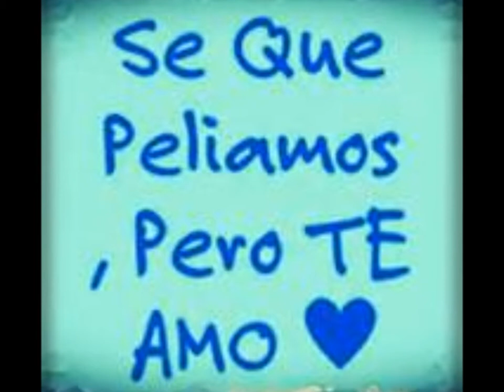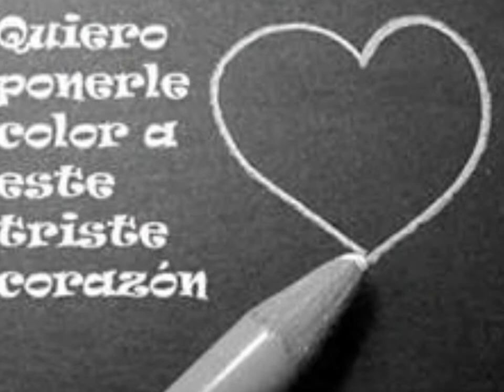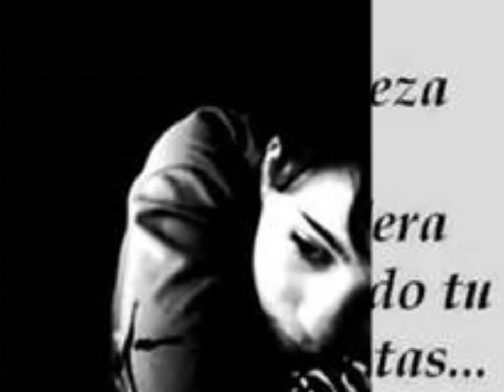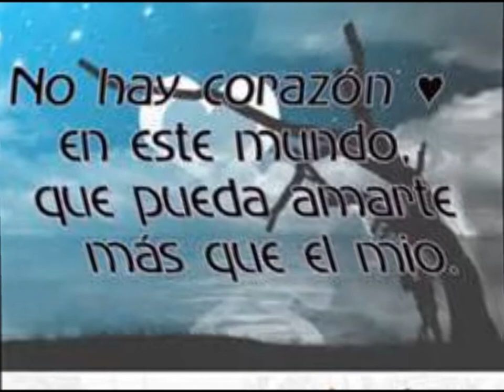Mi Corazon Es Un Bagabundo